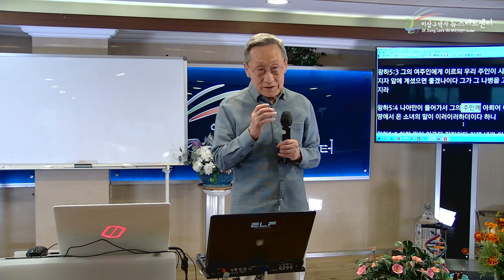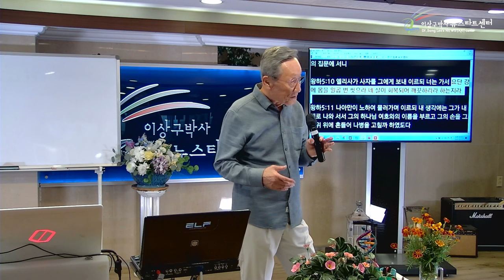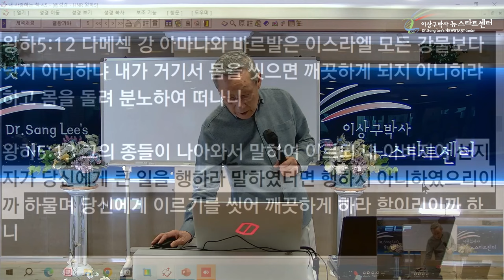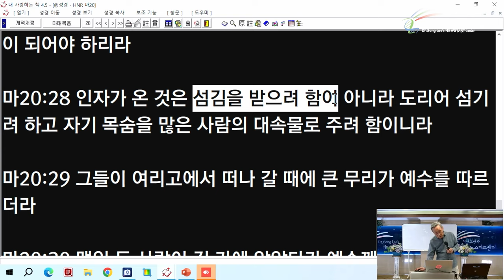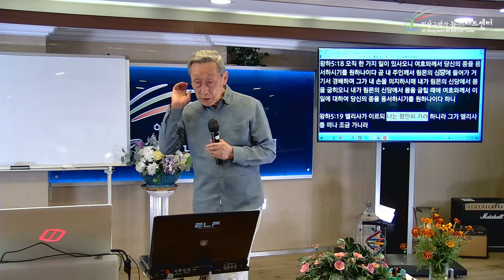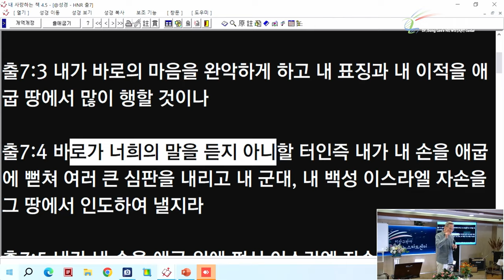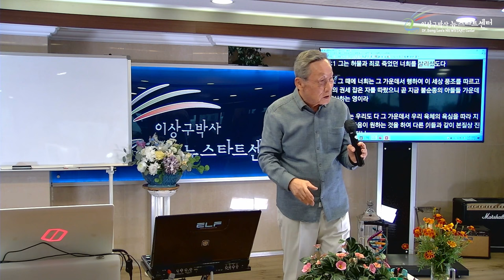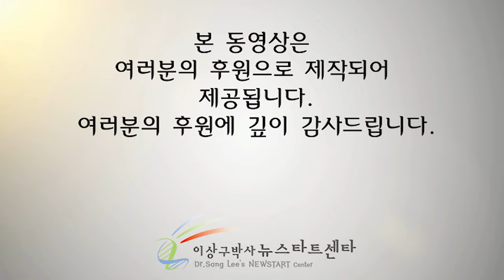[뉴스타트 성경강의 4강] 나아만이 만난 유일하신 참 하나님